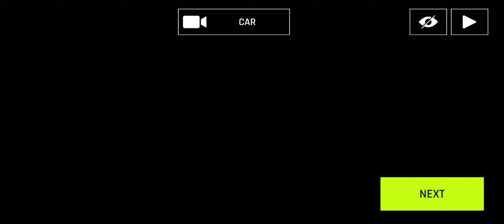ASPHALT 9 - ESL REFERENCE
it is a noob run